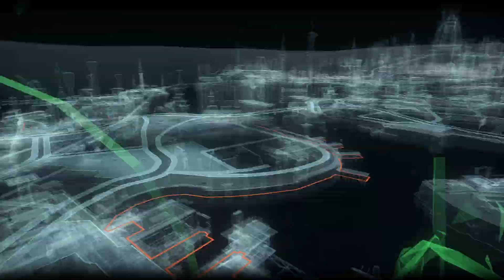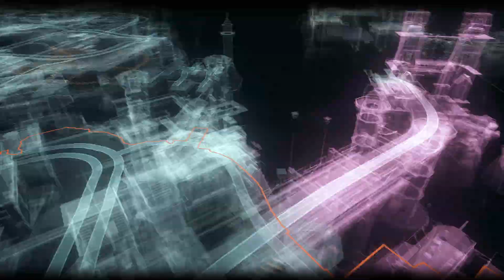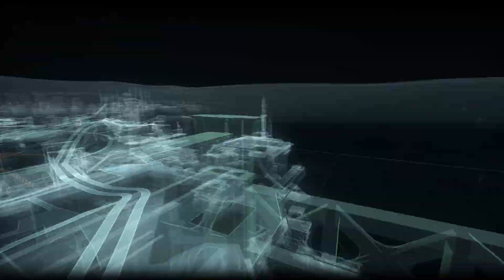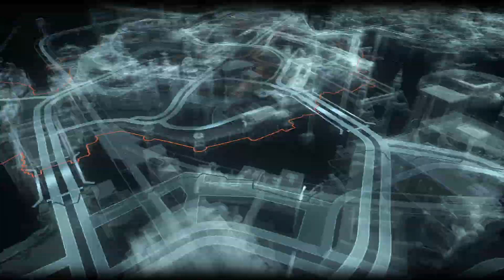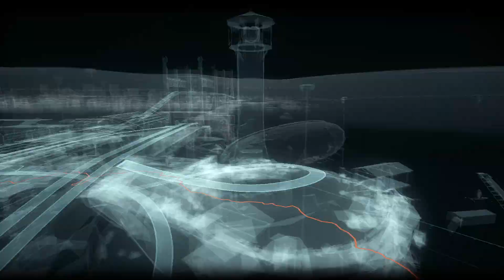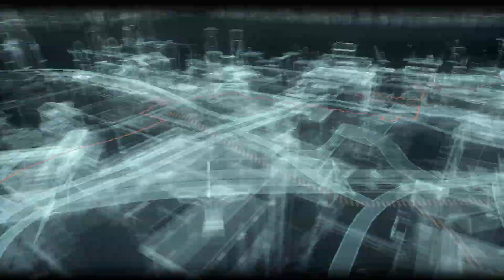Batman: Arkham Knight 250124 /5 #17